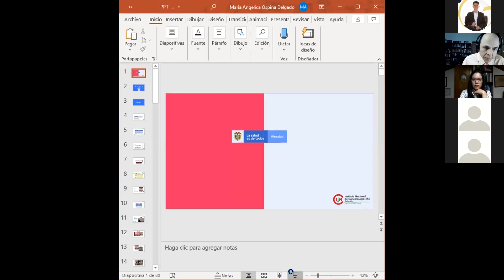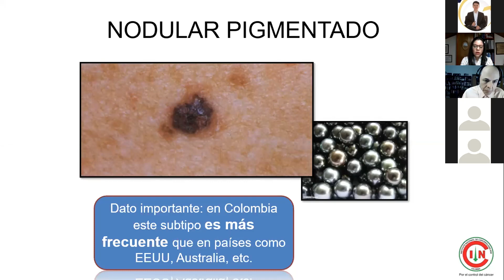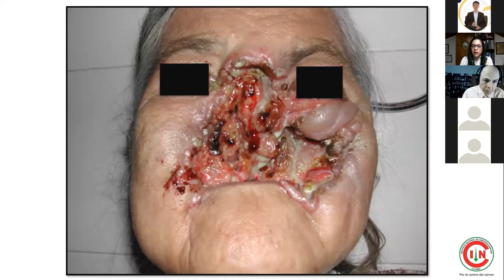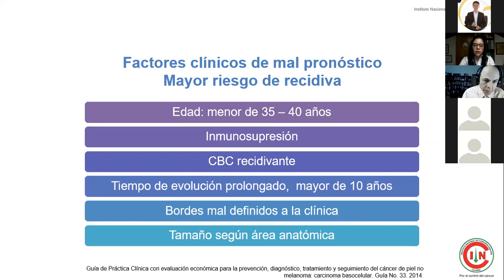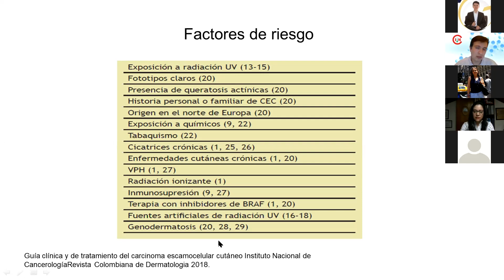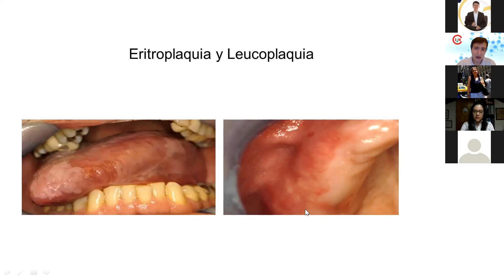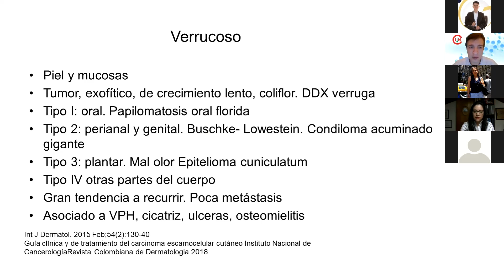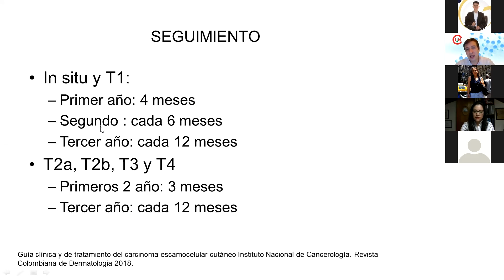Webinar Cáncer de piel no melanoma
Webinar sobre cáncer de piel no melanoma
Carcinoma basocelular y escamocelular
El objetivo de esta conferencia es capacitar al personal de salud en la detección del cáncer de piel.
Dra. María Angélica Ospina. Fellow dermatología oncológica del INC
Dr. Hector Pérez. Fellow dermatología oncológica del INC